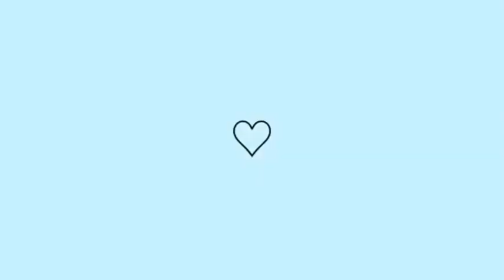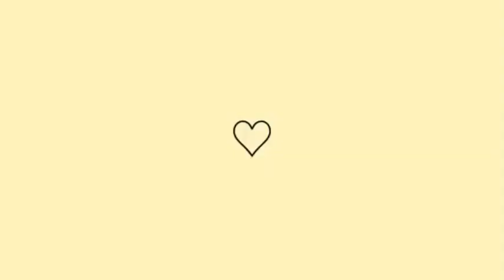COMO RETOCAR A RAIZ COM A FIOTERAPIA EM CASA SOZINHA PASSO A PASSO!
Olá amores eu mesmo fiz o retoque da raiz com a FIOTERAPIA no meu cabelo em casa mesmo! Do a passo a passo e mostrei tudo para vocês!!! Espero que vocês gostem gente!! Eu amei 🥰
🥰Ative síninho
🥰Comenta
🥰Curte
🥰Compartilha